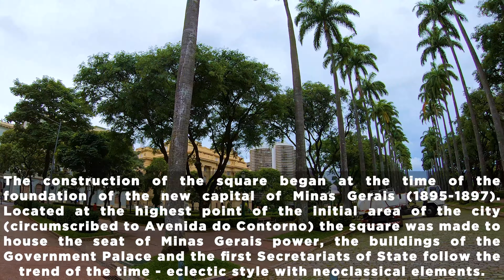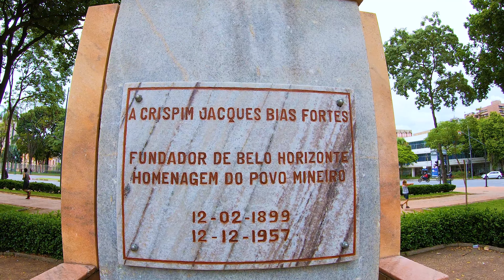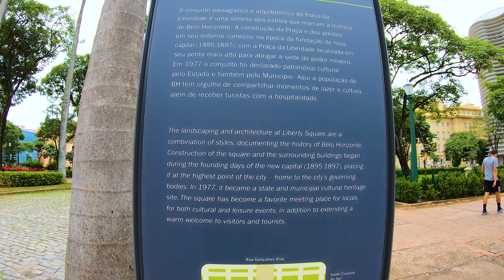🚶🏼Brazil, Belo Horizonte Praça da Liberdade Walking Tour / MG 2020 (4k Ultra HD 60fps)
Enjoy a nice walking tour at Praça da Liberdade - BH/MG - Brazil

It is a privilege to live in BÊAGA and be able to walk around the beautiful Praça da Liberdade. And for tourists, the visit is a must. The square is very well wooded, with beautiful fountains, birdsong and a bandstand!!!
Around the square we have buildings with architecture from different eras, such as the building that houses the Memorial Vale, which was the headquarters of the State Finance Department of Minas Gerais, dating back to 1897 and the Niemeyer Building, with its modern curves, built between 1954 and 1955.
Um privilégio morar em BÊAGA e poder passear na belíssima Praça da Liberdade. E para os turistas, é ponto obrigatório a visita. A praça é super bem arborizada, com fontes lindas, sons de pássaros e  um coreto!!!
Ao redor da praça temos prédios com arquitetura de diversas épocas, como por exemplo o prédio que abriga o Memorial Vale que era a sede da Secretaria do Estado da Fazenda de Minas Gerais datado de 1897 e o Edifício Niemeyer, com suas modernas curvas, construído entre 1954 e 1955.
Divirta-se!!!

Timeline Links:
00:00 Intro
0:39 Alameda Travessia
3:36 Estátua de Azevedo Junior
3:50 MM Gerdau – Museu das Minas e do Metal
6:22 Estátua de Bernardo Guimarães
9:49 Palácio da Liberdade
12:05 Edifício Niemeyer
12:45 Centro Cultural Banco do Brasil

Equipment Used:
Zhiyun Crane M2 Handheld 3-Axis Gimbal Stabilizer
Zoom H1n Portable Recorder
Roland CS-10EM In-Ear Monitors
Universal USB Car Charger by Wasabi Power